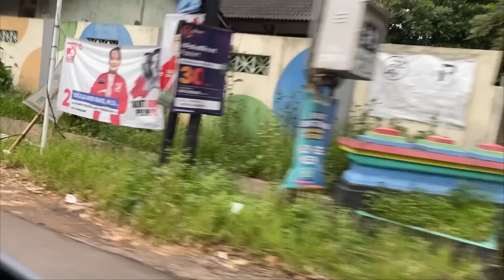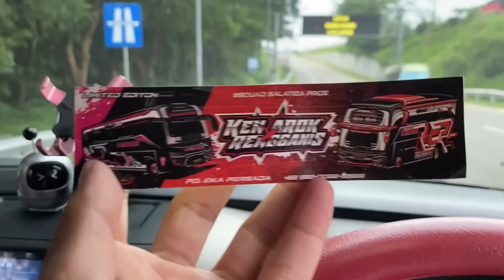NGOYOD BUS KEN AROK "FULL TELOLET BASURI" DI SEMARANG, DRIVER MAS AJI.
GROUP WA KAK ULIL

Stiker kak ulil Cuma 5Rb dapat 5 Stiker buat 10 Orang Tercepat  :
1. Zaidan Devano - Jakarta
2. Azzam Setiawan - Karawang
3. Azzam Setiawan - Karawang
4. Azzam Setiawan - Karawang
5. Azzam Setiawan - Karawang
6. ??
7. ??
8. ??
9. ??
10. ??